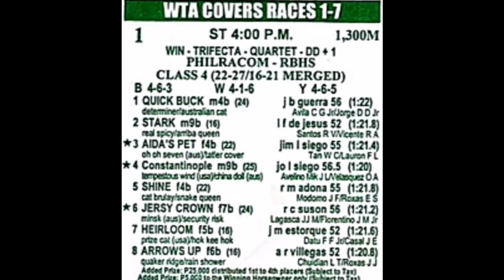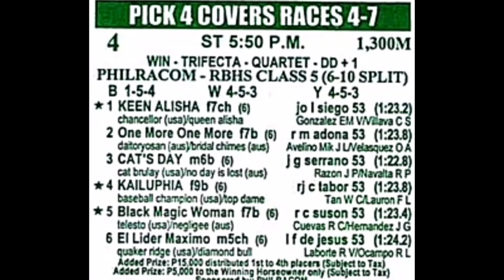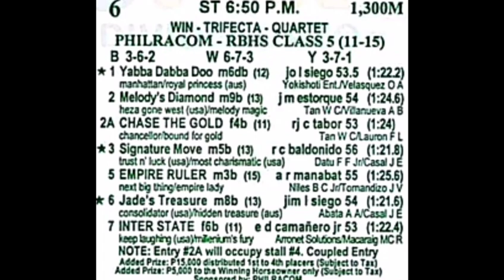Sunday PRCI RACING TIPS May 1, 2022